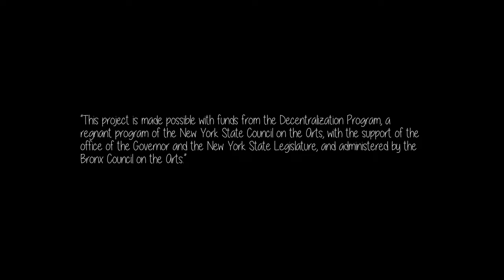SU-CASA 2022 Singing Rendezvous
SU-CASA 2022 Singing Rendezvous in The Bronx at the RAIN Boston Road Senior Center
To Celebrate the Creativity of our Community and Honor our Fathers and Juneteenth with SONG! June 17, 2022

Video and audio footage by Juyi Mao
Choir Direction: Olivier Marcaud
Choreography: Swinging with Simone®
Produced and Directed by Michele Brody
Bomba Accompaniment by Dr. Drum of BombaYo
Video Editing by Kareem Gonsalves

Choir Members:
Margarita Blount
Isabel Gonzalez
Celeste Hill
Teresa Hofrichter
Carl Leech
Meigan P. Mayers
Maria J Roldan
Rev. Mavis Pyne-Wilson

This project is made possible with funds from the Decentralization Program, a regnant program of the New York State Council on the Arts, with the support of the office of the Governor and the New York State Legislature, and administered by the Bronx Council on the Arts.